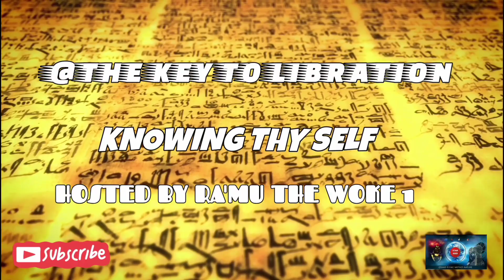KYRIE IRVING NEW POWERFUL MESSAGE FOR THE ELIE'S 11/08/22 🎱